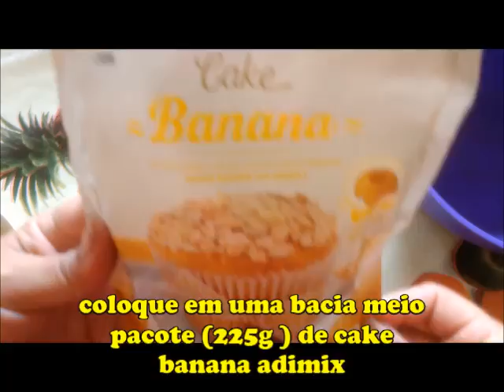BOLO PUDIM DE BANANA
Quer aprender mais para evoluir no DOCE e LUCRATIVO mundo da Confeitaria???
***APRENDA E ATÉ GANHE DINHEIRO COM 120 RECEITAS DE BOLOS CASEIROS***
ADQUIRA AQUI 👇⬇️🚨

***50 RECEITAS DE BISCOITOS E BOLACHAS CASEIRAS***
ADQUIRA AQUI 👇⬇️🚨

***32 RECEITAS DE RECHEIOS FIRMES E ESTRUTURADOS- RECEITAS TESTADAS E APROVADAS***
ADQUIRA AQUI 👇⬇️🚨

***DESCUBRA O SEGREDO DAS MASSAS FOFINHAS E ESTRUTURADAS***
10 RECEITAS PARA O BOLO PERFEITO
ADQUIRA AQUI 👇⬇️🚨

***31 RECEITAS ESPECIAIS DE PÃES CASEIROS***
ADQUIRA AQUI 👇⬇️🚨

***35 RECEITAS DE SALGADOS ESPECIAIS***
ADQUIRA AQUI 👇⬇️🚨

***25 RECEITAS DE BROWNIES - O GUIA DEFINITIVO PARA O BROWNIE PERFEITO***
ADQUIRA AQUI 👇⬇️🚨

E TEM MUITO MAIS NOVIDADES A CAMINHO!!!

Ingredientes:
Para o pudim:
4 ovos
1 leite condensado
1 xicara de leite
Pasta saborizante de banana (opcional)

Para a massa:
2 ovos
40 ml de óleo
40 ml de agua
225g de cake banana adimix

Caso não encontre a mistura para bolo de banana faça essa massa :

3 ovos
3/4 de xícara de óleo
1 xicara de açúcar
2 xicaras e meia de farinha de trigo
1 xícara de leite
2 bananas nanicas
1 colher de sopa de fermento em pó
Bata tudo no liquidificador e coloque sobre o pudim